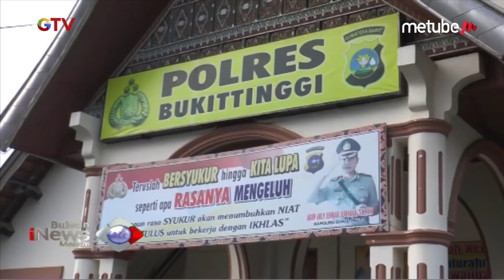Polres Bukittinggi Tangkap Pengedar Narkoba, Istri Tersangka Histeris - BIM 27/06